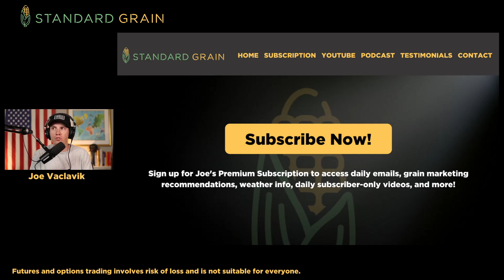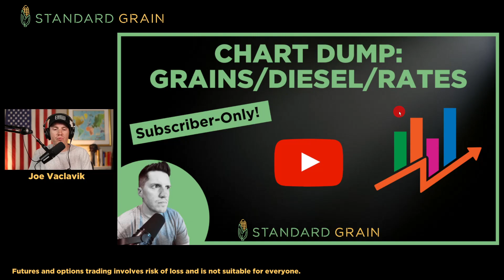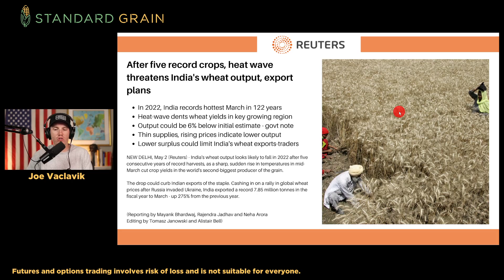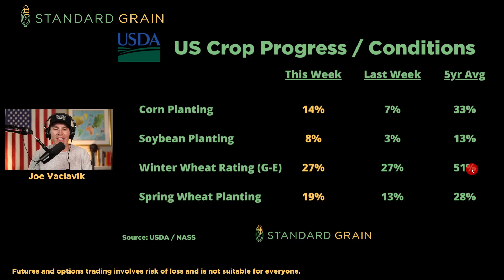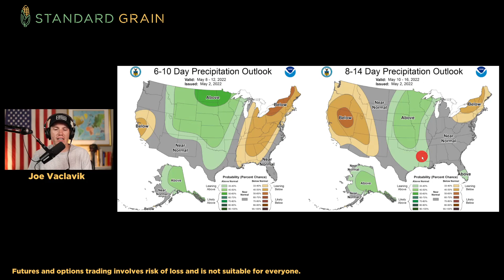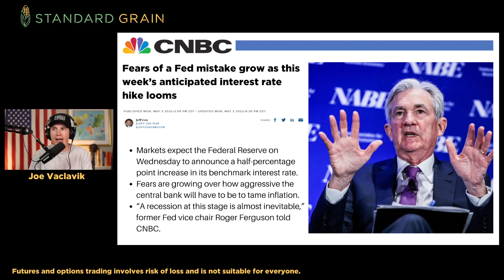MORE Global Wheat Problems